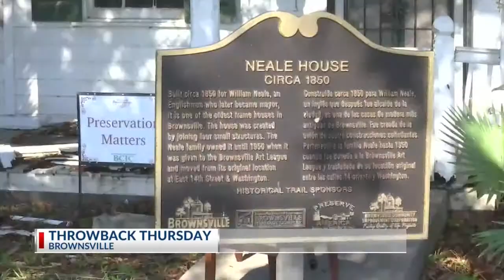Remembering William Neale